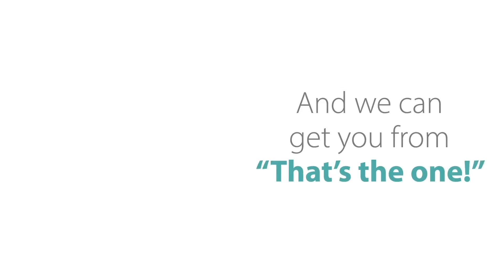🔔 For A Mortgage That Is Faster, Easier and Cheaper Contact Your Local Mortgage Broker. ✅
Hi, my name is Milad Shahin, I’m a licensed mortgage broker with Socalzone Home Loans and my national mortgage license number is 1692870. We offer some of the best rates in the industry by shop your loan to multiple wholesale lenders to get you the best wholesale rate plus a faster, cheaper and easier closing. I’m here to give you answers. Let’s get you in the game, let’s get you started.

Milad Shahin
Mortgage Broker
NMLS #1692870
Socalzone Home Loans
NMLS #1692856
DRE#01931394